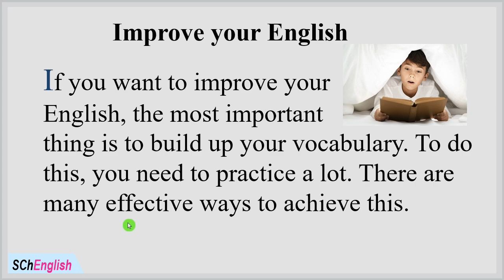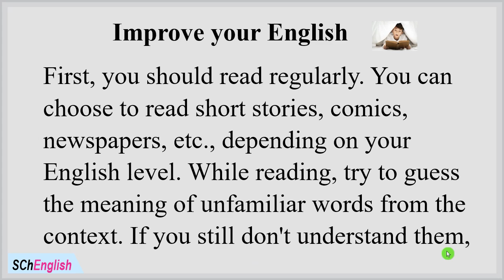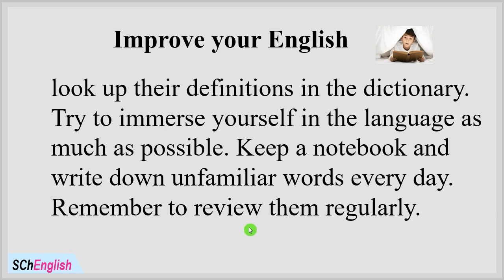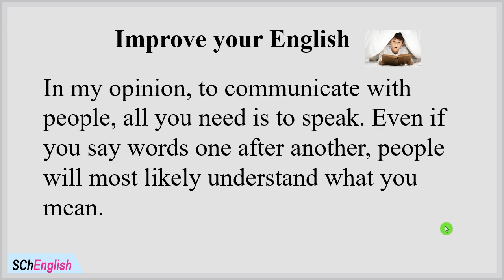ប្រែអត្ថបទ រៀនភាសាអង់គ្លេសអោយអោយពូកែ, SChEnglish,444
In this video tutorial, I'm going to show you how to use 'ប្រែអត្ថបទ រៀនភាសាអង់គ្លេសអោយអោយពូកែ '